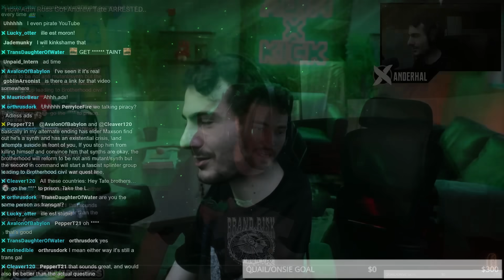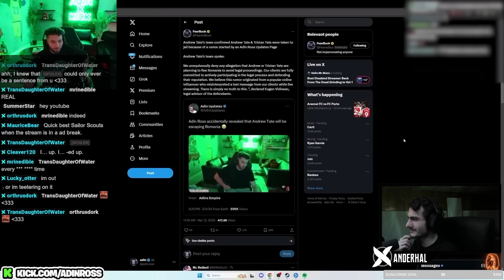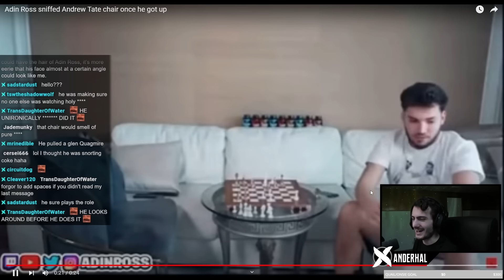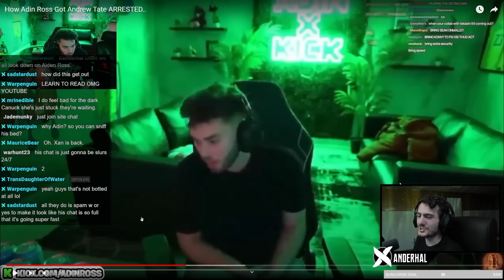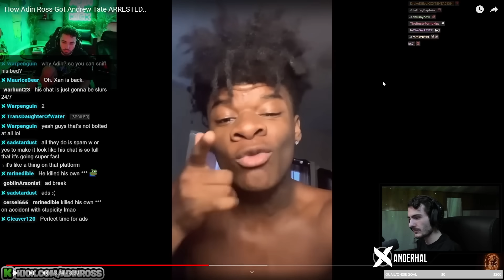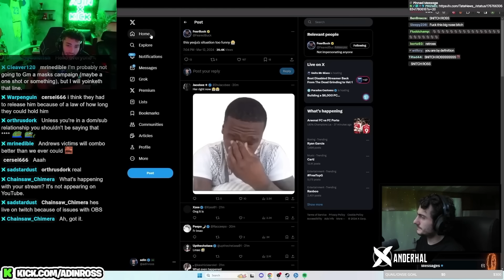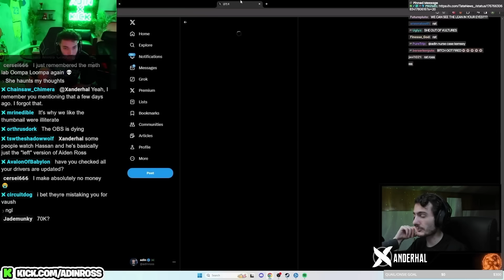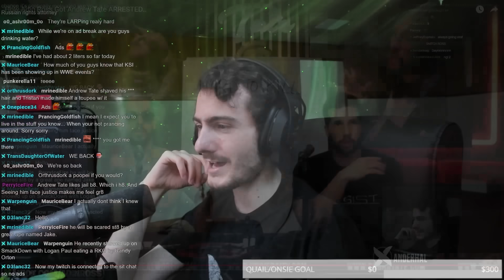Adin Ross Finds Out He Doomed The Tate brothers